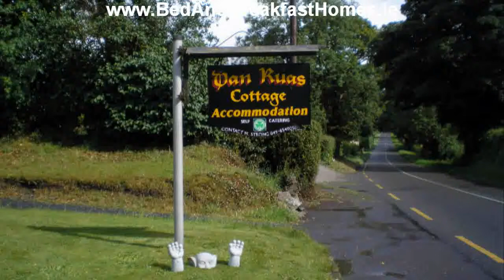Dan Ruas B & B Mountnugent Cavan Ireland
for a video guide of Dan Ruas B and B Mountnugent Cavan Ireland. Book direct with the owner for best value.